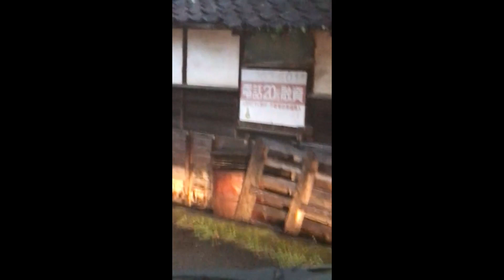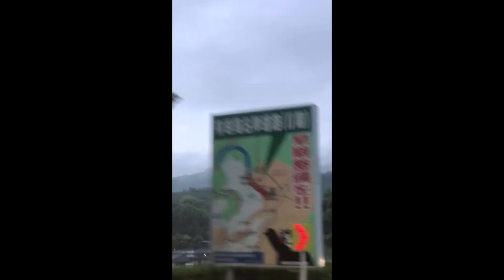【朗読・睡眠用】小説 株式ブローカー シャーロックホームズ コナンドイル原作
（あらすじ）
ワトスンが結婚して開業した後の事件である。1888年または1889年の事件と考えられている。

勤め先が倒産し、モーソン商会に転職することになっていた株式仲買人のパイクロフトが、バーミンガムにある別の会社の営業支配人として雇われることになった。ところがこの会社は名ばかりの小さな事務所で、社員はパイクロフト1人きり。しかもこの職を斡旋した男と、会社の社長が、変装した同一人物ではないかと疑い、不審に思ったパイクロフトはシャーロック・ホームズに真相の調査を依頼する。

この会社、フランコ・ミッドランド金物会社の社長であるピンナーは、パイクロフトに、入社を承諾したという旨の誓約書を書かせ、さらに自分はモーソン商会と喧嘩をしているので、モーソン商会には断りの手紙を書かないでほしいという。そして仕事の内容とは、人名録から金物業者の名前を書き写させることだけであった。数日かけて書き写した書類を提出すると、次は家具商の名前を書き写させられた。

ホームズとワトスンは、パイクロフトの友人で失業中の身ということにして、ピンナーに会うことにした。彼らの前を歩いていたピンナーは新聞を買い、事務所に入った。ホームズたちがそこを訪れたところ、ピンナーは恐怖におびえた顔をしており、彼らと少し話をしただけで奥の部屋に引っ込んでしまう。そこで大きな物音がしたので3人が部屋に飛び込むと、ピンナーが首を吊って自殺を図ろうとしているところだった。

事件の真相はこうだった。ピンナーともう一人の男がグルになって、その男がモーソン商会へパイクロフトの身代わりで勤めていたのだ。パイクロフトに誓約書を書かせたのは、彼の筆跡を真似るためであり、モーソン商会へ断りを入れない限りは、パイクロフトとしての仕事ができる。その仕事とは、モーソン商会に保管されている証券類を盗みだすことだった。商会が休業となる土曜の午後に、にせパイクロフトは証券を盗みだしたが、見つかって逮捕されてしまった。さらに彼は警備員を殺害していた。そのことを新聞で知ったピンナーが自殺しようとしたのだ。